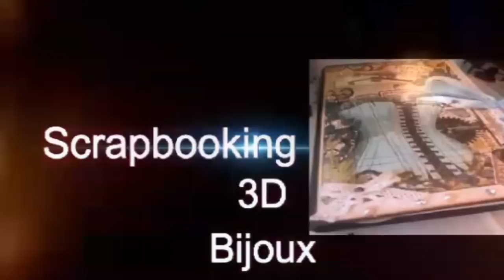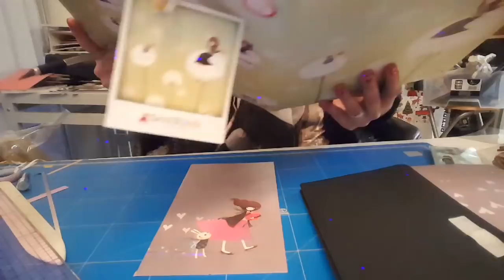Tutoriel album photos avec le kit joelle31 kori kumi en partenariat avec creativ'hobby partie 5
Bonjour à tous bienvenue sur ma chaîne latelier de joelle31 😉
Aujourd'hui je vous propose un tutoriel pas à pas album photos avec le kit joelle31 kori kumi en partenariat avec creativ'hobby partie 5😉j'espère que cette vidéo vous plaira 😉
Facebook l atelier de joelle31
Instagram l atelier de joelle31
lien du kit
Pensez aux soldes avec le code soldes20 vous aurez 20% sûr votre commande😉